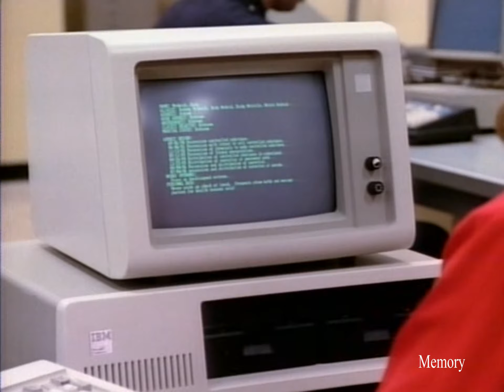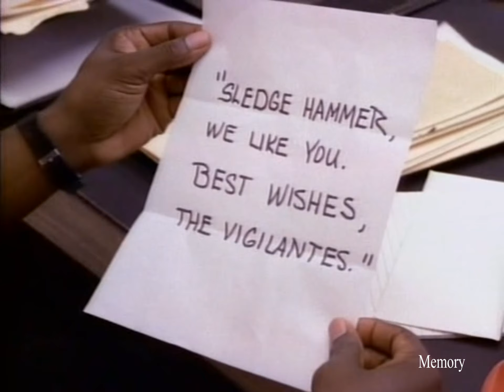Sledge Hammer Season 1 Episode 9 Magnum Farce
Sledge Hammer Season 1 Episode 9
Sledge Hammer S01E09  Magnum Farce
Sledge Hammer S01E09